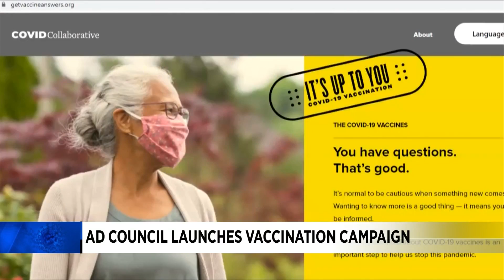Ad Council launches vaccination campaign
The Ad Council is pushing the message that it's up to individuals to decide whether they want to be vaccinated.